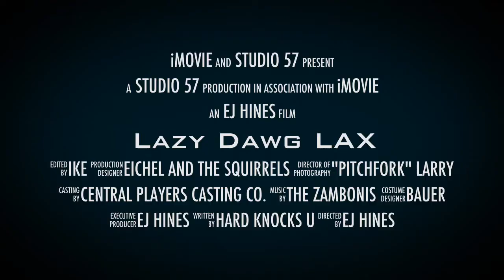Lazy Dawg LAX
Hey!

My name is EJ and I love watching YouTube sports videos. I live in NE Oklahoma. I just turned 8 years old and this is my first crack at filming. I've been playing lacrosse since March this year when my buddy Grayson told me about it. I also play ice hockey, baseball and golf.

I'm still thinking about ideas for my channel. I want to film some drills, game action, and do some interviews with my team mates and fellow competitors. Hopefully I'll get to talk to Paul Rabil pretty soon. Maybe I can get my dog Eichel (Ike) to do some tricks too, but he sleeps a lot.

Right now I'm still learning how to film and edit (and play lacrosse), but I'm going to keep working on it and keep getting better.

My favorite athletes are Jack Eichel (NHL), Jordan Burroughs (Wrestler), Thurman Thomas (NFL HoF) , Paul Rabil (MLL), Lyle Thompson (MLL & NLL) and the Dude Perfect guys (trick shotters). I like them most because they work really hard - and when they get tired, they always work even harder.

Maybe we can do some filming together at a tournament some time and You Tube it!

If you're at the July Fountain City LAX Bash in Kansas City, come and find me (2025/2026 Oklahoma Outlaws #57) and I'll interview you for the channel!